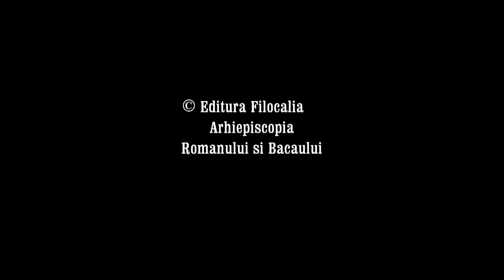Catedrala Arhiepiscopala „Cuvioasa Parascheva”